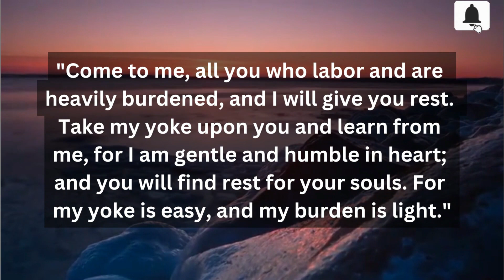11:11 😇 Angel says: This Is Serious About Your Character... 🌈 god 🌈 God Message 1111 Jesus message✝️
11:11 😇 Angel says: This Is Serious About Your Character... 🌈 god 🌈 God Message 1111 Jesus message✝️

Topics Covered:

This Video Includes All These Searches:👇
gods message
god say
god
god said
bible quotes
prophetic word
god showed me
god’s say
prayer
angle message
god told me
god’s message
jesus
god's message
god helps
prophetic word
gods message
god say
god
god said
god said it i believe
bible quotes
prophetic word
god showed me
god’s say
prayer
angle message
god told me
god’s message
jesus
god's message
god helps
Angelic announcement
today affirmation
affirmation
i am
daily affirmations
morning affirmations
affirmations for success
positive affirmations
affirmations for wealth
money affirmations
11:11 urgent message from god
abundance mentality
universal laws